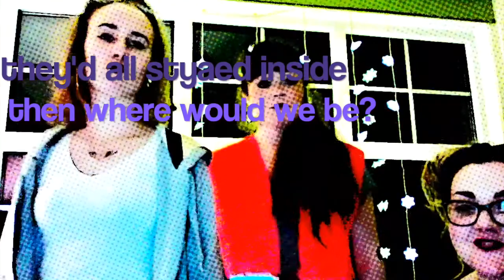Learning Outdoors Rap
Lyrics by Blair Bailie
Featuring Briar Kennedy, Rachael Armstrong and Holly McWalters
Backing music: Where is the Love by the Black-Eyed Peas